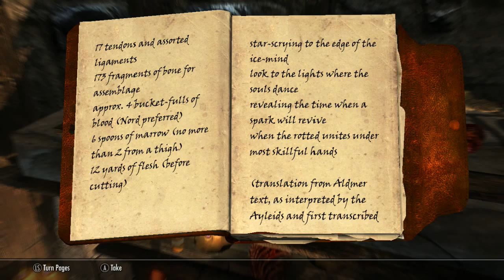To Catch a Murderer! (Let's Play Skyrim #53) [Steam Controller]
No sooner have we left the prison, that we're on our way to becoming an upstanding citizen. And so, we must now catch the dreaded BUTCHER!

Cheers!
Slevin